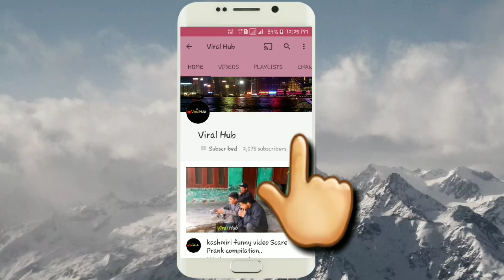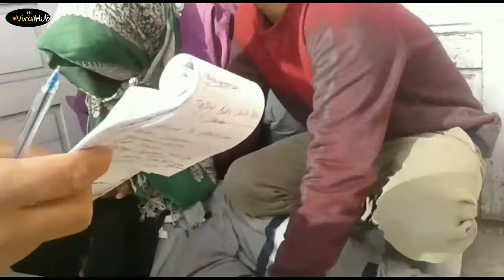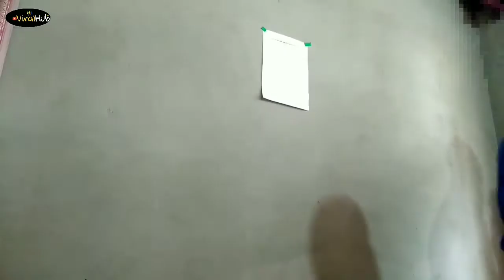FARMABARDAR AWLAD فرمابردار اولاد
Farmanbardar awlad a short drama فرمابردار اولاد